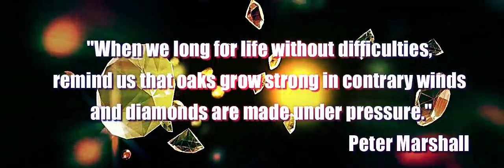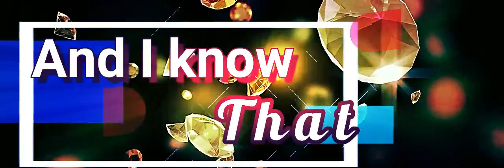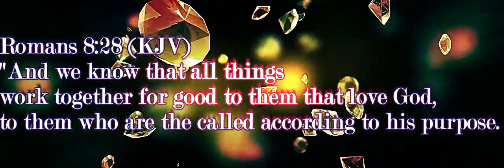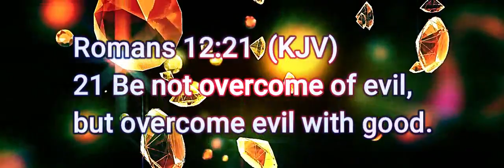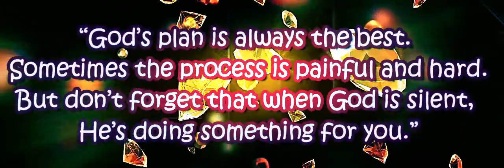For My Good by The Judah Band Romans 8:28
Romans 8:28 "And we know that all things work together for good to them that love God, to them who are the called according to his purpose.Someone wrote "don’t waste your trials! Use the pain to grow! God tell me what can I learn from this situation. Teach me Lord. There is something about suffering that changes you. Something is going on that you don’t understand. God is teaching through you and He is using you in your suffering. That is encouraging to me to know that God is teaching me in every situation. Joseph became a slave. He was lonely. He was going through difficulty for years, but the Lord was with Joseph. Joseph’s trials were not meaningless.